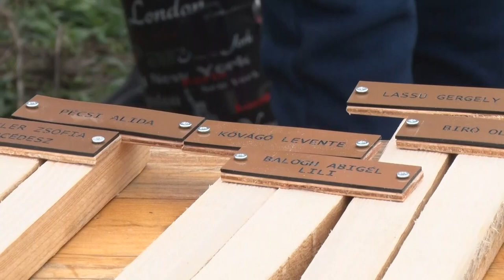Faültetés - Bátaszék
Több mint egy évtizede már, hogy a városi könyvtár szervezésében az  adott évben születettek tiszteletére fákat ültethetnek az érintett családok Bátaszéken. A felhívásban az áll, hogy a vállalkozó családok kötelesek az elültetett csemetékről gondoskodni. A szervezők meghírdették az idei évre is az akciót és ellátogattunk a lebonyolitás  helyszínére